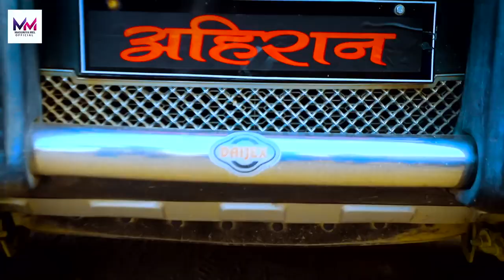Video | जादो जी के देन है कि राज करा ताड़े | Masuriya Mel Yadav | New Bhojpuri Ahiran Song 2022